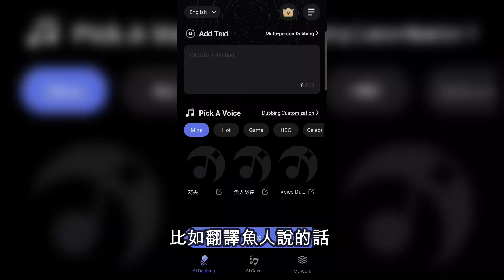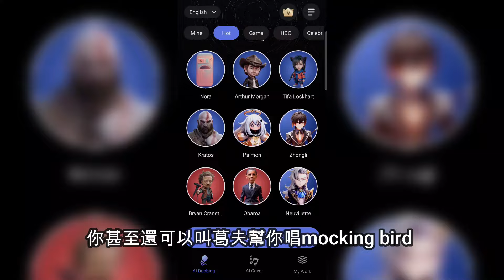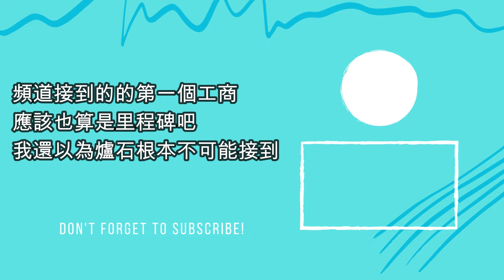自創卡啟動！！！讓舊卡翻新？ 爐石自創卡第六集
全力製作《威茲邦的工作坊》新卡short
有興趣可以搜尋魟瑜+卡片名稱
每周日晚上8點固定一部爐石影片
內容可能是卡組介紹，爐石考古等等
⚠更新時間會隨不同時間而有所改變，可以根據此影片的時間來判斷可信度，或者去我的簡介看

【製作團隊】
製作人：魟瑜
企劃：魟瑜
剪輯：魟瑜
配音：魟瑜
Vtuber臉：RainWu0123

【應用程式】
可能根據不同影片而有不同